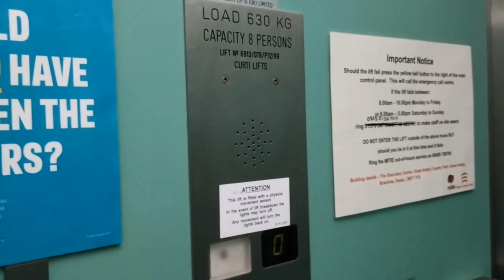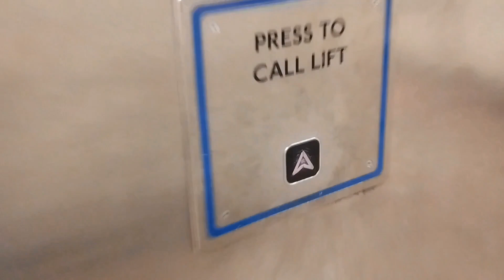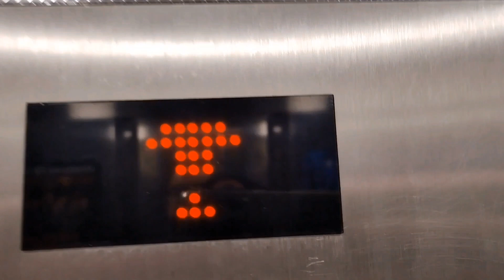Very Fast Accord Lift - Hampstead Underground Station - London